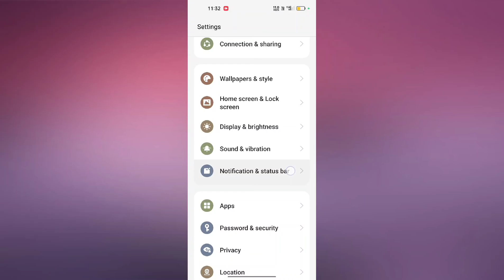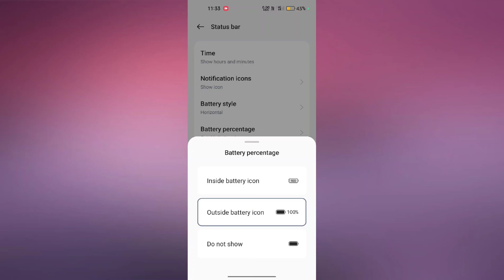Realme C67 5G How to Show Battery Percentage | Battery Percentage Kaise Show kare useful trick